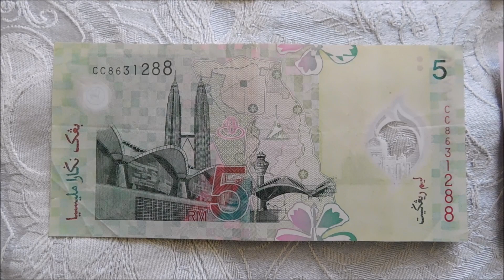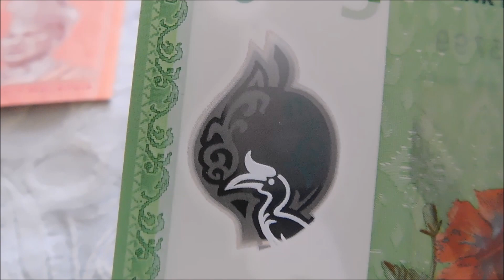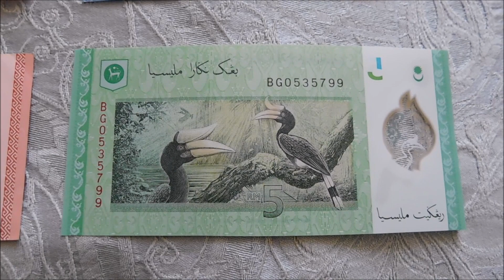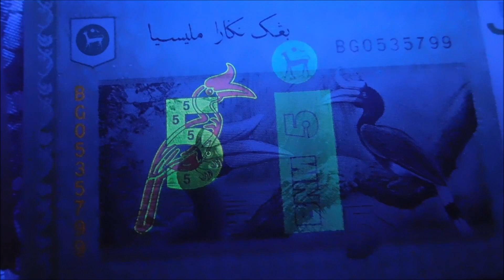Malaysian Banknote Collection! (2022)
A closer look at my collection of Ringgit banknotes from Malaysia.